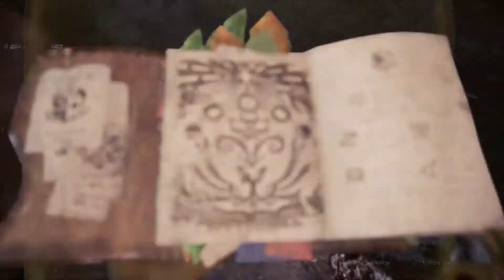MHW Iceborne - RedRun Episode ██: Rampaging Rajang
Redmond plays Monster Hunter World: Iceborne on PS4 Pro!

Monster Hunter World: Iceborne and all associated materials are owned by Capcom.